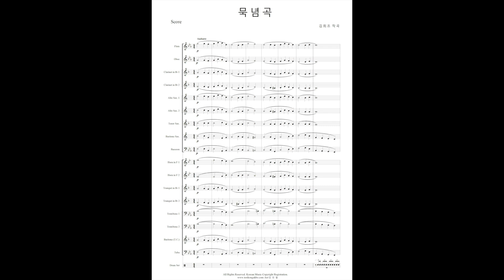묵념곡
묵념

묵념 곡은 김희조님의 작곡입니다.
애국가 제창 후 묵념을 진행합니다.
독립운동 중 순국한 독립유공자들과 6.25 전쟁 중 전사한 참전 용사들의 숭고한 정신을 기르고자 하는데 목적이 있습니다.
시대 순서에 따라 독립유공자를 의미 하는 순국선열이 먼저 참전 용사를 의하는 호국영령이 그 뒤 언급되고 있습니다.
군대 에서는 어떤 행사를 진행 할 때 의례를 초반부에 꼭 포함시킵니다.
사회에서도 각종 국가 기념일 행사 중에 포함 되기도 하며 학교에서 하는 경우도 많이 있습니다.
독립 유공자예우에 관한 법률에 따르면 순국선열은 1910년 전후부터 1945년 8월 14일 까지 국내외에서 일제에 항거해
독립 운동을 하다가 순국해 건국훈장이나 건국포장 대통령 표창을 받은 사람을 의미 합니다.
다만 묵념에서의 순국선열은 사실상 법적 분류를 넘어 돌아가신 모든 독립 유공자를 뜻하는 것이나 다름 없습니다.
꼭 독립 유공자님들 뿐만 아니라 천안함 46용사나 민주화 운동가 하셨분들 까지 고인을 회상 하며 엄숙히 추모 하며 묵념을 합니다.

* 구매하신 분께서 파트가 모자를 경우 한파트 추가 가능합니다.